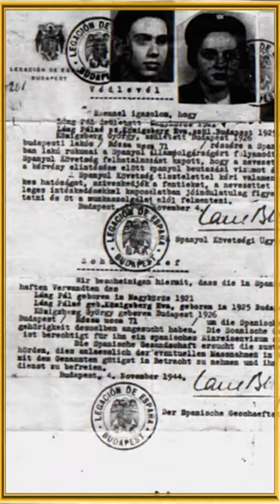El Español que salvó a 5000 judíos del holocausto Nazi 📜🇪🇸🇭🇺